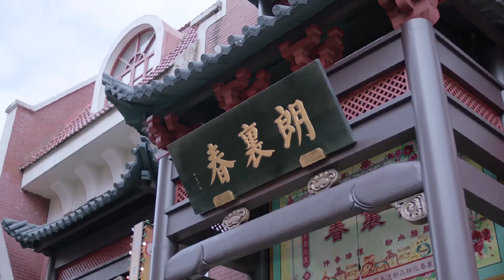[Multi-sub]《美妆大神的废柴老公》第16集▶️ 顾海棠求朗月轩帮忙争取一封休书 邓伦 李一桐[Chinese Drama]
《美妆大神的废柴老公》
主演：邓伦
集数：52集

💌 剧情简介：
豆蔻年华的顾海棠（李一桐饰）为找寻失踪父亲的下落来到昆杨，与朗家二公子月轩（邓伦饰）不打不相识，进入朗家的胭脂工坊工作，却被朗家大公子月明（应昊茗饰）相中。朗家为此设计了一场骗婚，当海棠得知自己所嫁非人，她痛恨月轩的欺骗，她向朗家许诺以医治月明毁容的脸来换取一纸休书。月轩愧对海棠，正视内心的情感想要重新追求海棠，两人相爱相虐。当月明重新恢复容貌，他因爱生恨，不仅夺走“朗里春”的经营权，还想拆散月轩跟海棠。与此同时，海棠父亲的真实身份、失踪的原因，月轩的身世等真相一一浮出水面，三人展开至深的虐恋。随着所有谜团的解开，月轩与海棠终于走到一起，月明也幡然悔悟，众人最终在国仇家难中团结起来，合力将“朗里春”这一民族品牌发扬光大，成为佳话。